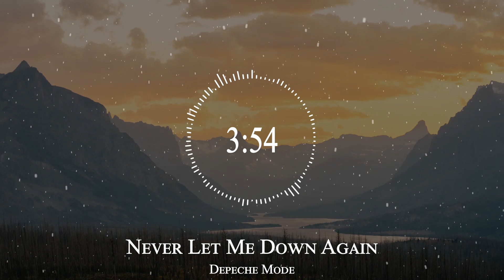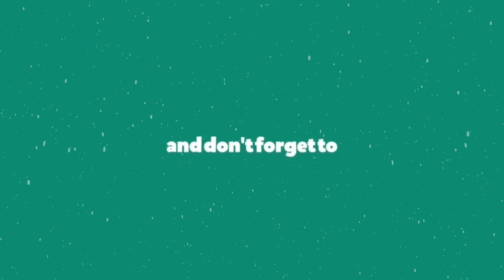Depeche Mode - Never Let Me Down Again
depeche mode - never let me down again live
depeche mode - never let me down again lyrics
depeche mode - never let me down again remix
depeche mode - never let me down again reaction
depeche mode - never let me down again (12'' version)
depeche mode - never let me down again (eric prydz mix)
depeche mode - never let me down again (best live version)